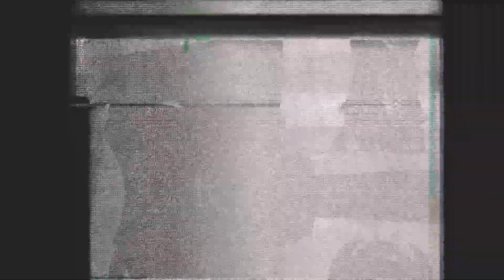Shame Official Music Video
DEBUT EP 2022

Concept and creation by Jessica Louise Dye

LYRICS
Shame, shame
Be my wisdom
Ooh, ooh

I was clad in rags, my crime was served in gold
A deadly black noise made a new world.
A stranger chanced a ordinary course
Guide these tales amidst the idle folk.

Shame, shame
Be my fortune
Ooh, ooh
Shame, shame
Be my wisdom
Ooh, ooh

Unlikely to agree
A silent breathing
Muzzle be damned
You’ll have the whole of them making apologies to ease my conscience.
Beggar on horseback. There’s no fairer fool

Shame, shame
Be my fortune
Ooh, ooh
Shame, shame
Be my wisdom
Ooh, ooh
Shame, shame
Shame, shame

Secure your namesake, embellish to reclaim.
What you choose to ignore will tear you apart.
Shame, shame
Shame, shame
Shame, shame
Shame, shame

Shame, shame
Be my fortune
Ooh, ooh
Shame, shame
Be my wisdom
Ooh, ooh